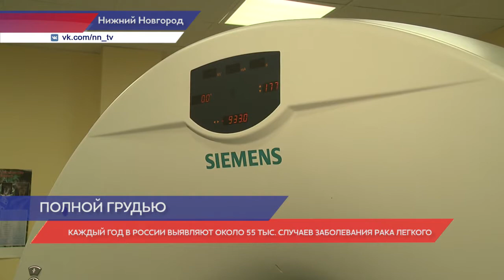Каждый год в России выявляется около 55 тысяч новых случаев заболевания рака легкого